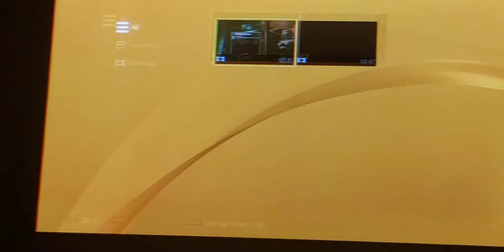catwoman stealth gameplay